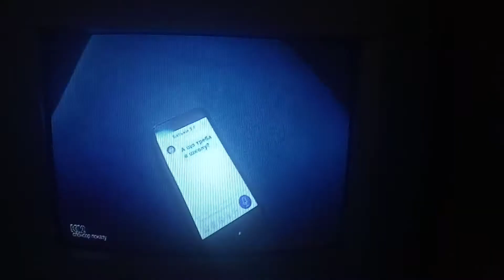Рекламная заставка (К2, 07.08.2020)